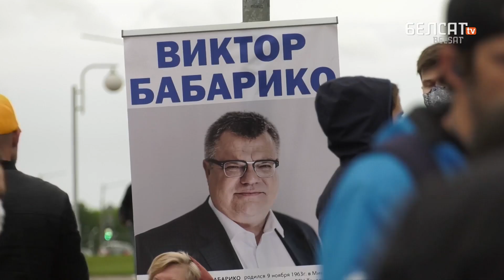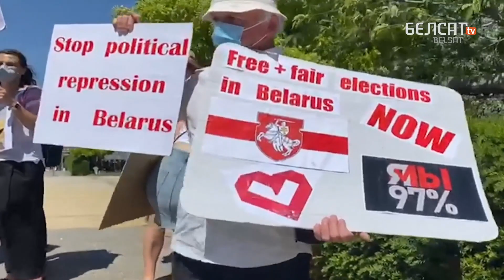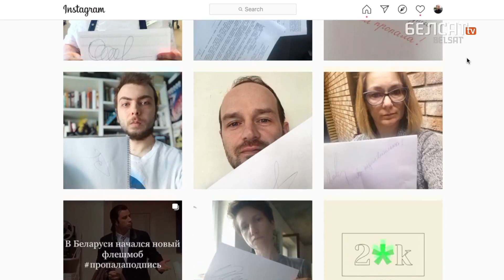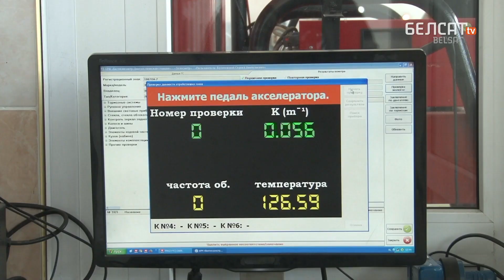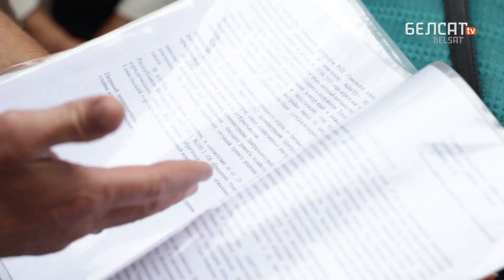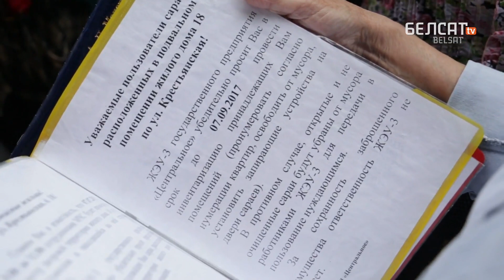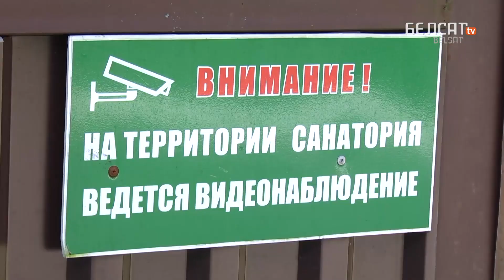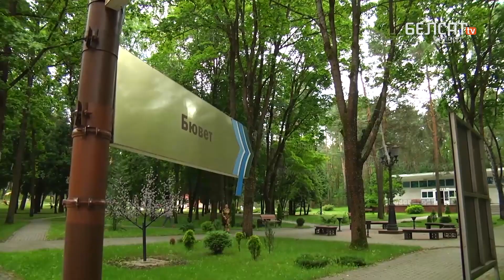Беларусы скінуліся, каб ратаваць рэпрэсаваных. Навіны 2 ліпеня | Сложились для репрессированных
01:02 Салідарнасць супраць рэпрэсіяў
04:41 Расейскую канстытуцыю зменяць
05:39 Тэхагляд без дарожнага збору
06:18 Забаранілі TUT.BY і Onliner
06:57 Камунальнікі супраць грамадзянаў
10:30 Будслаўскі фэст у час каронавіруса
12:00 Лукашэнка: каронавірус перамаглі
13:02 Валанцёры падводзяць вынікі
14:42 Санаторыі зноў прымаюць наведнікаў
17:26 Дзень вышыванкі

Па-беларуску

По-русски

Po polsku

In english